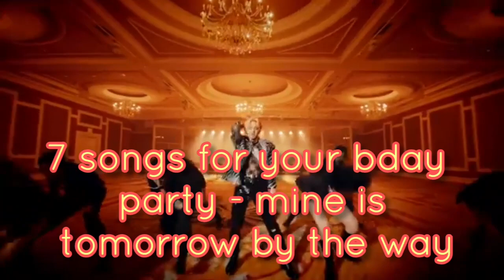Kpop Birthday Party Recommendations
Intro  : @lienrickpop3376